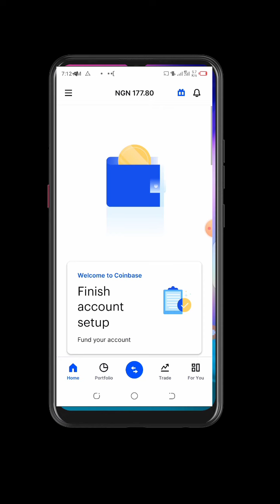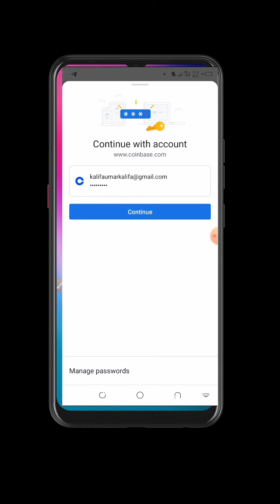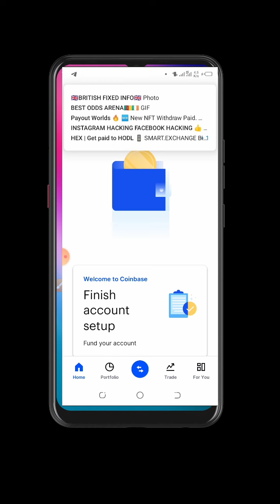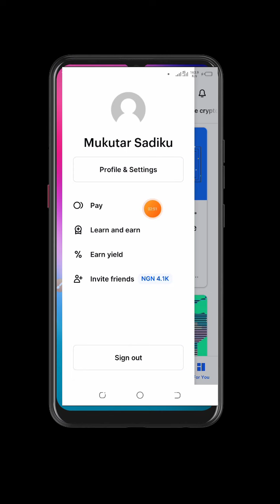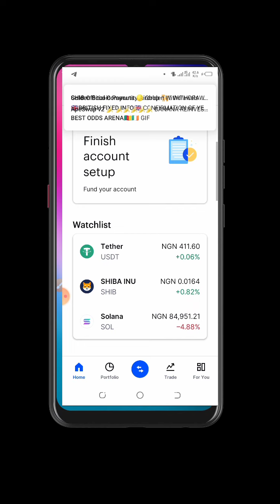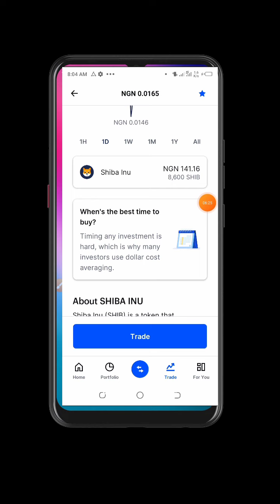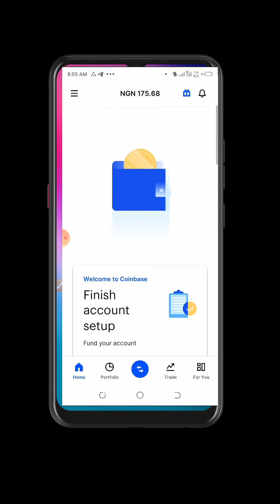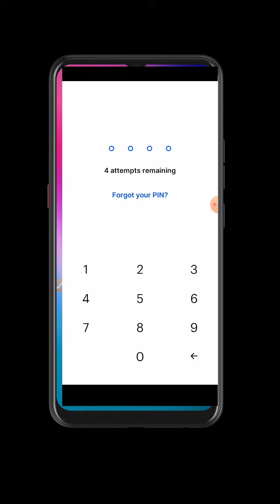yadda Zakubude Cinobes Wallet Addressee And yadda Zakuyi Amfani daita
Cinobes Wallet

GARGADI GAREKU
Kadaka kuskura kahiga
 Wani coin for Rom Wanda bakada tabbas Akansa Saide  Kana da Tabbas leget Ne Sai kuyi in kakuskura kahiga hanun Scm banida lefi infata kowa yagane mai Naka Nufi